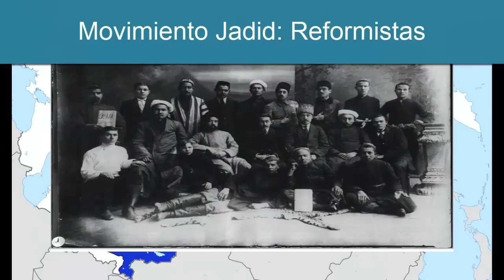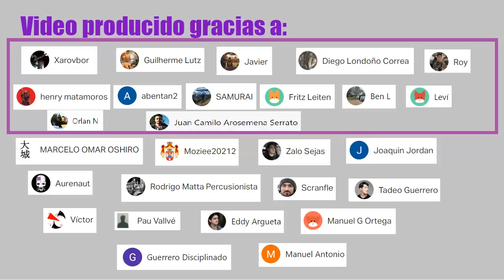Las republicas islámicas vs el comunismo | Cuando Rusia casi deja de existir